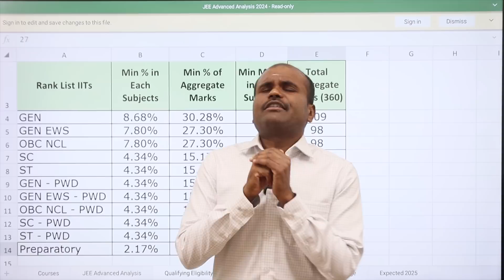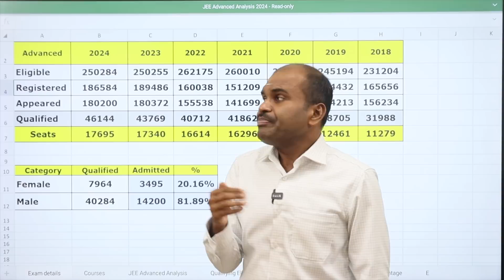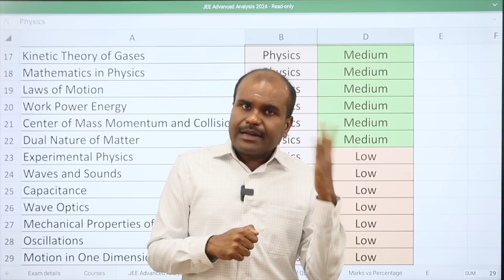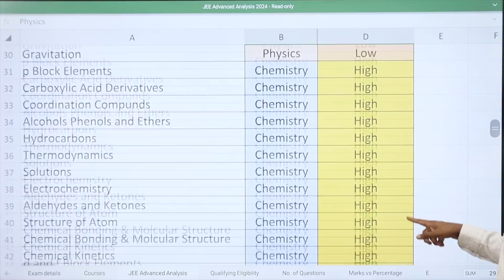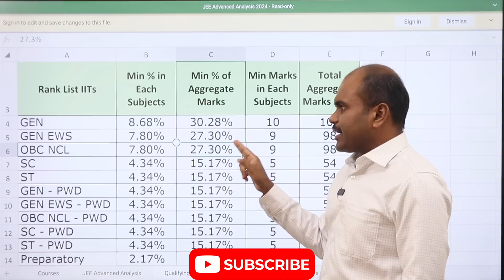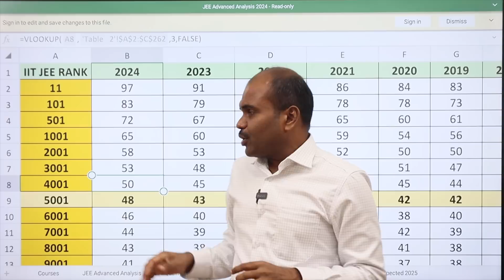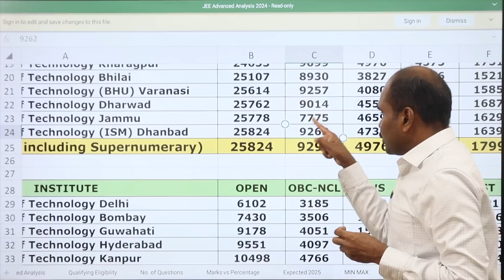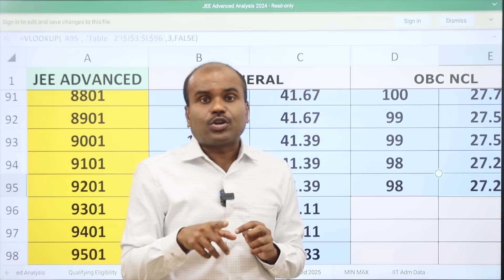JEE Advanced 2025 | 🔥Preparation Tips | Important Chapters | Expected Rank & Mark | Know Everything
For JoSAA Choice Filling Personal Session

JEE Percentile required for Each & Every NIT & IIIT to get Admission | JoSAA 2025

Join the C, C++, JAVA with DSA and Python with AI Course for Just INR 7500